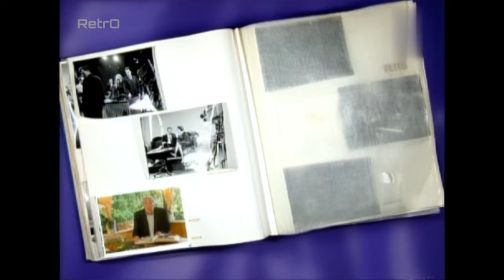Dag Willem Duys! | Willem Duys blikt terug op zijn televisiecarrière van 40 Jaar